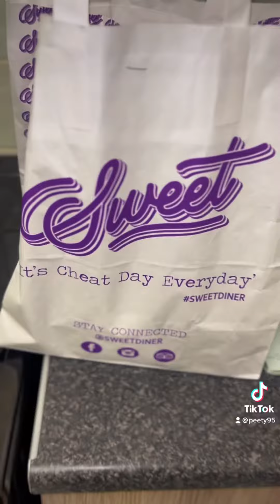Shakes and Bakes by Sweet Diner review x